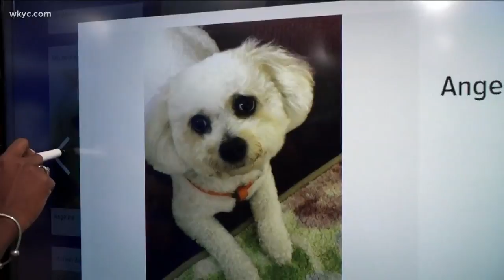National Dog Day viewer photos: Meet Earl, Cassie, Angelina and Tom Crump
Aug. 26, 2019: In celebration of National Dog Day, we're asking viewers to send in pictures of their pup. Here are a few of those viewer-submitted photos.